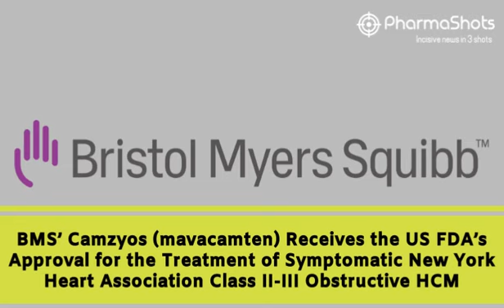LIFE SCIENCES DAILY NEWS APRIL 29, 2022